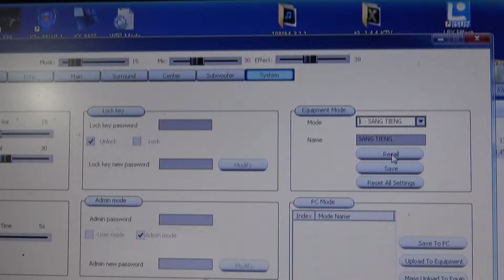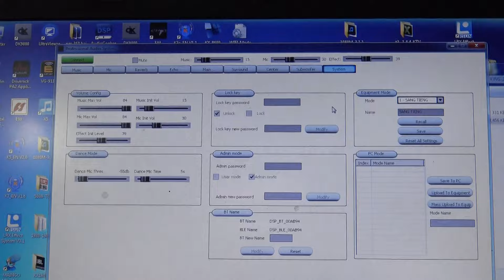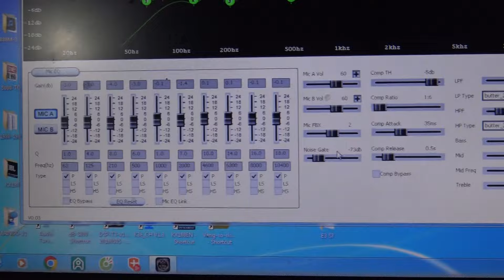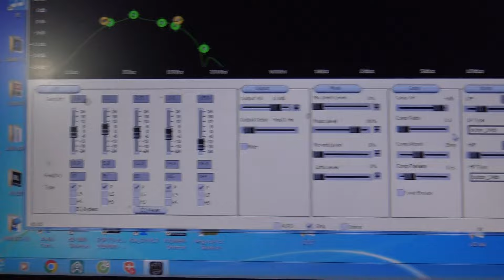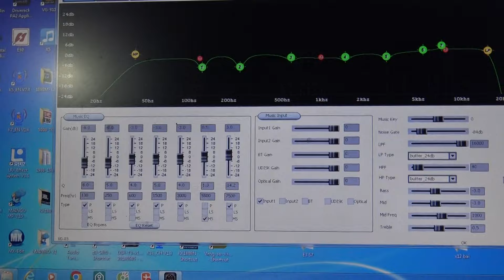Tự Làm Được KING KX-200 Sẽ Khá Hay-Thanh Hồng Audio KTV 0977259103